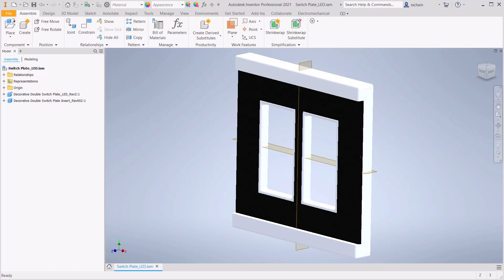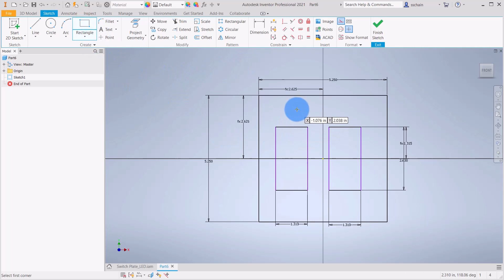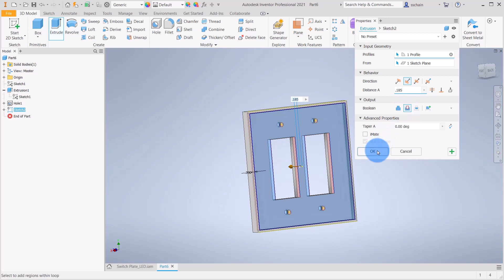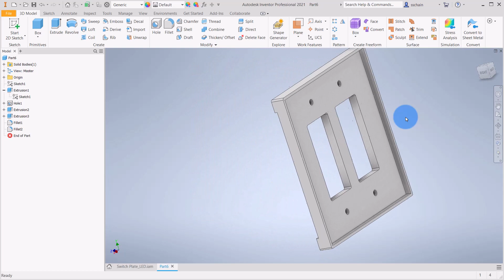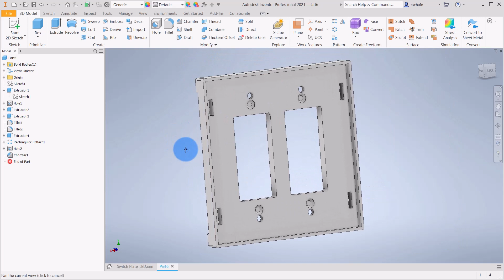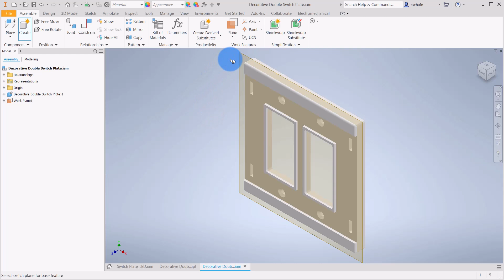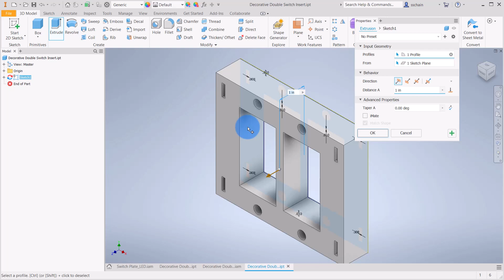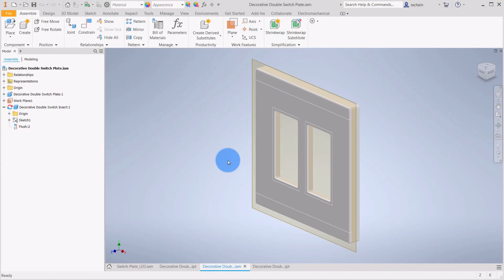Illuminating Design: A Switch Plate for the 21st Century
As part of a living room remodel, I looked for a specific design for a wall switch plate, but never found one.

This lesson uses Autodesk Inventor to create a multi-part wall switch plate assembly that will be 3D printed using glow-in-dark blue filament and black PETG.

Spectra3D's Etsy Shop

FFDM 3D Printers Used:
Stacker S2, S4 & XL
Folgertech FT5 3D Printer:
Qidi i-fast:
Craftunique Craftbot 3

Resin Printers:
Formlabs Form 3
Nexa3D XiP
Epax E10 8K
AnyCubic Photon Ultra